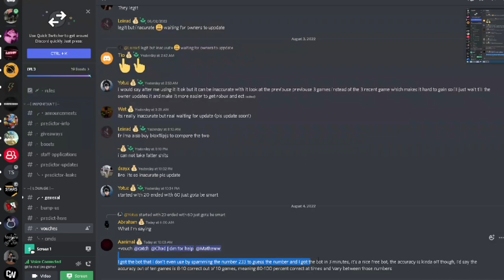Blox Api Free Robux Method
What is BLOX API?
It's a application that calculate  the estimated crash-point of the current bloxflip crash round.
  We take advantage of the fact the Bloxflip exposes their game hashes and seeds. We then use a series of complex algorithms, combined with some machine learning to attempt to get a rough estimation of when it will crash.
Our application is hwid logged. Result of sharing the key can get your whitelist key removed and blacklisted from buying.